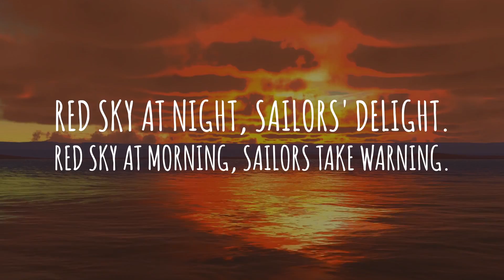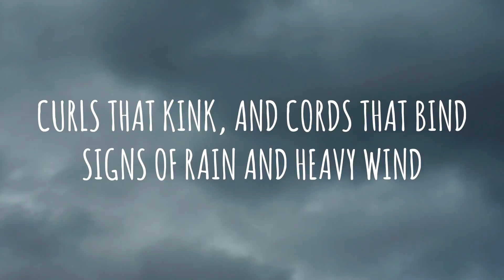Folklore Weather Sayings - Which Ones Are Reliable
Chief Meteorologist Mark Torregrossa delves into the common weather sayings in folklore. Sayings like: "Red sky at night, Sailor's delight"